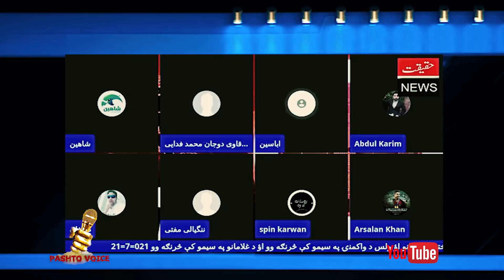شاهين وردک له ترکی مبارز سره ده عسکرو په وژلوسخت جنجال ||Pashto Mrkae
Pashto mrkae
شاهين وردک له ترکی مبارز سره ده عسکرو په وژلوسخت جنجال
طاليب دی پرون وژلو نن تری ده سولی غوښتنه کوی  ؟حقيقت  واوری